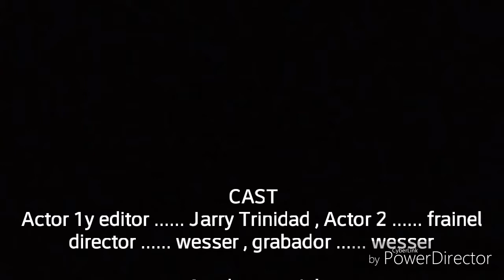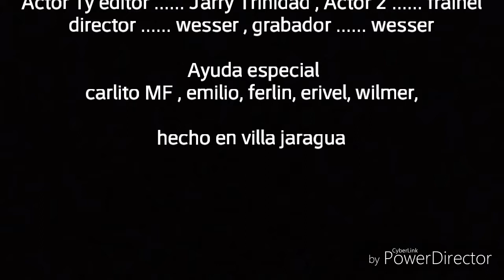el relato de villa jaragua - kingswag